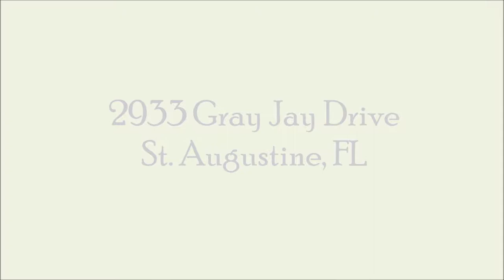2933 Gray Jay Drive St Augustine, FL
A beautiful home for sale in Saint Augustine, Florida